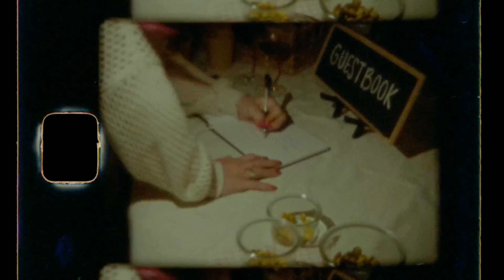Grace and Tyler Trailer